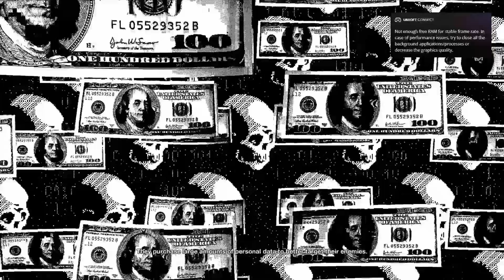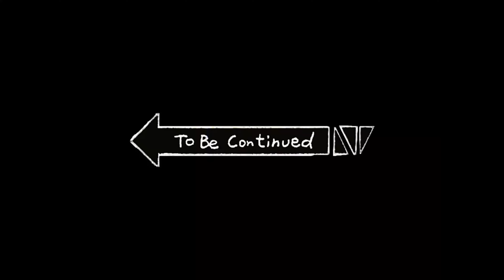Watch dogs 2 - Blasphemer #9 - Dedsec